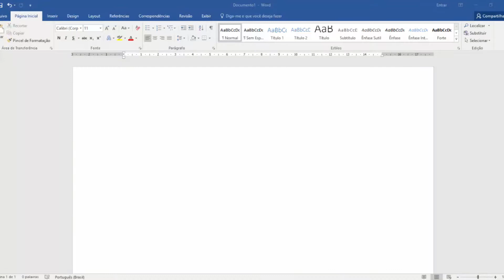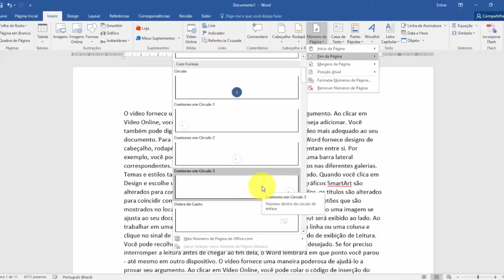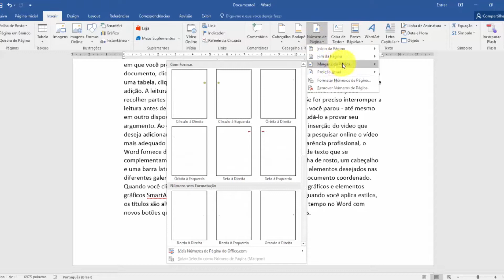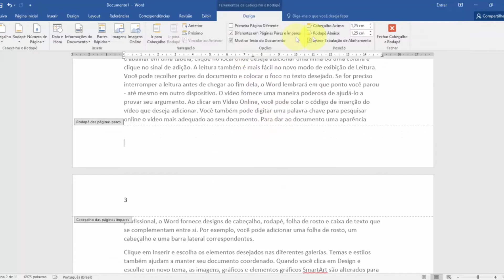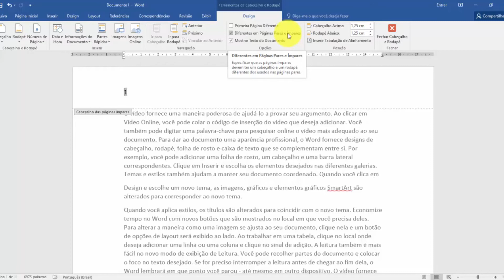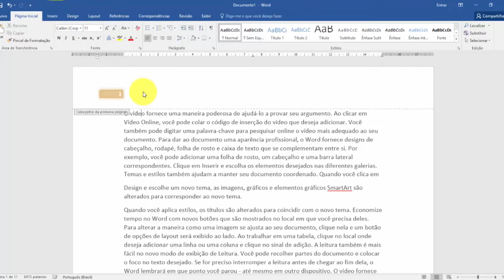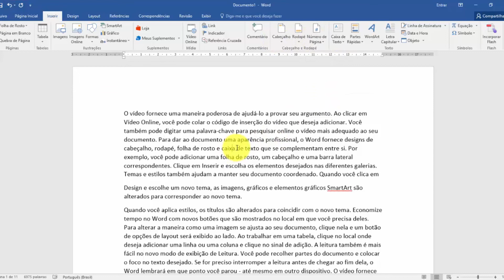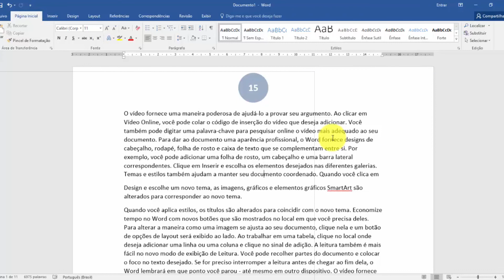Numeração de Páginas - Curso de Word - [Aula 13]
Neste vídeo, de mais uma aula do nosso curso de Microsoft Word, vemos como inserir números nas páginas. Abordamos as funções que permitem inserir números com estilos diferentes em páginas pares e ímpares e também como formatar a numeração da primeira página de modo que ela fique diferente das demais.
O vídeo também exemplifica a inserção dos números de páginas tanto nos cabeçalhos quanto nos rodapés das páginas.

*** ME AJUDE :-) ***
Eu agradeço muito e você fica por dentro de novos vídeos com dicas, notícias, tutoriais, cursos e games! :)